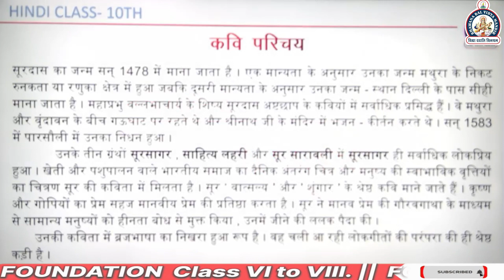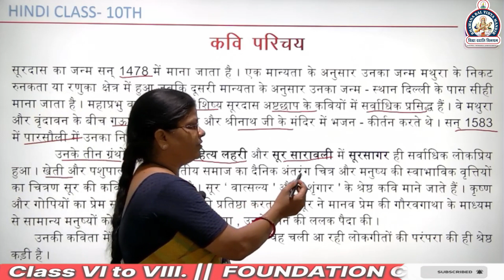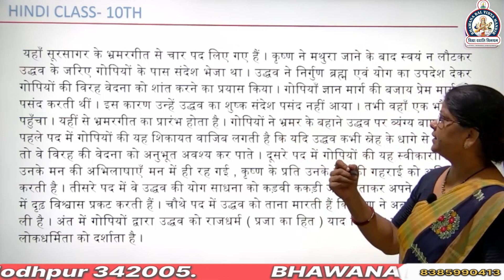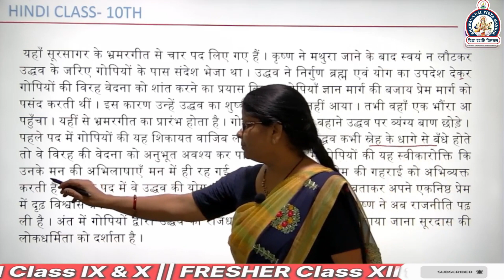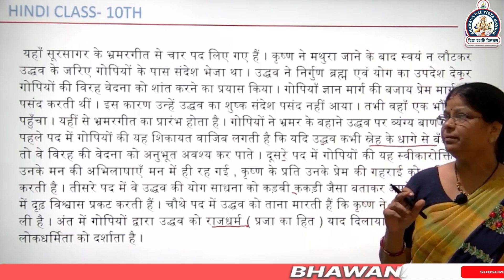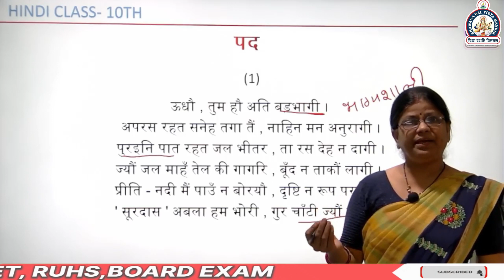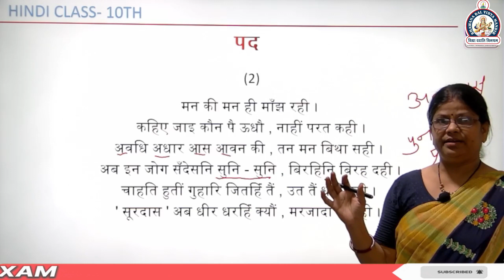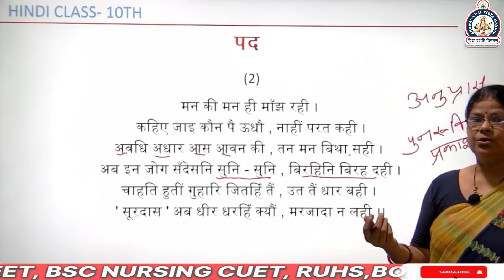कक्षा 10 हिंदी || अध्याय 1 सूरदास || ANITA YADAV MAM